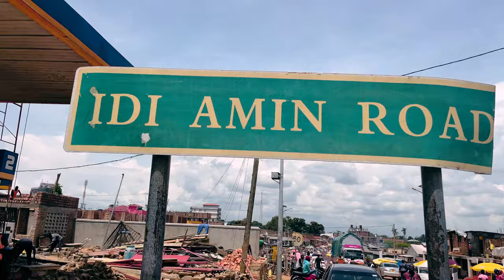Benon Enze - Arua City(Official Video) Ft. Endy Joe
Music video by Benon Enze performing Arua City(Official Video) featuring Endy Joe.